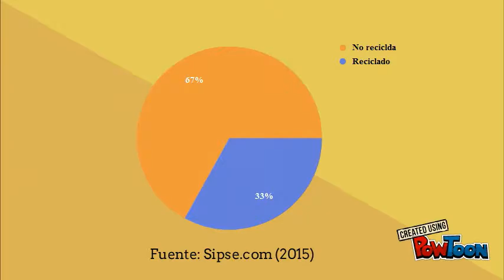Trash CAM: BootCAMP 2016